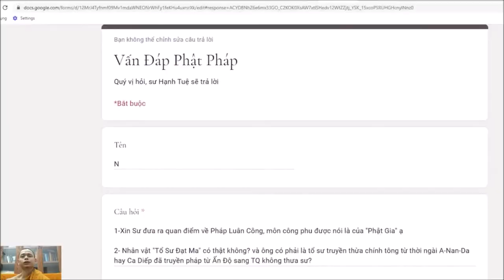212. Pháp Luân Công xưng là của Phật gia có đúng không?